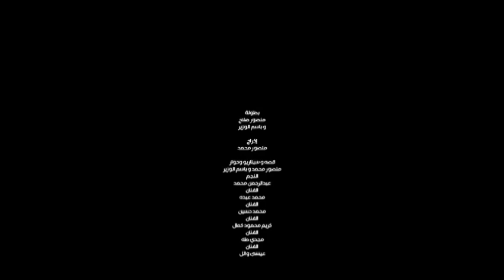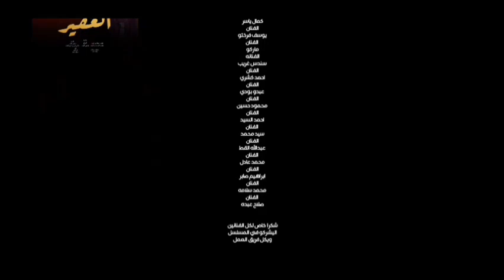مسلسل الغفير الحلقه السابعه رمضان 2023